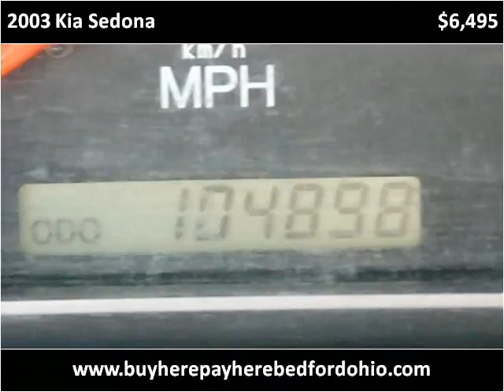2003 Kia Sedona available from North Coast Auto